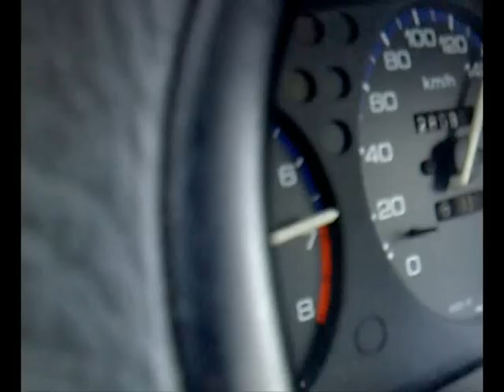civic 1.4 is 40-180 ( Ek.Civic_Spoon)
filtre, 4-2-1 headers, 51mm araborular,  otto egzoz.